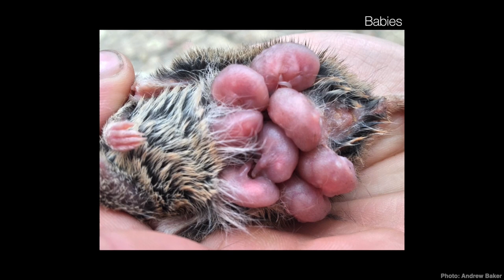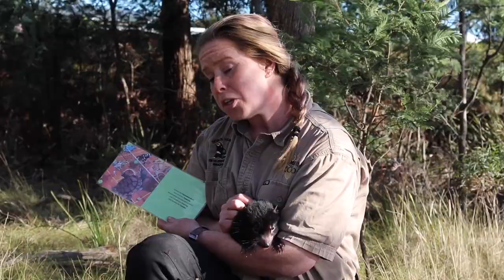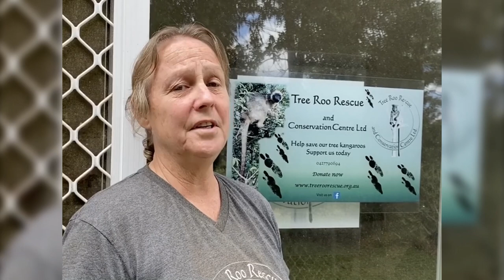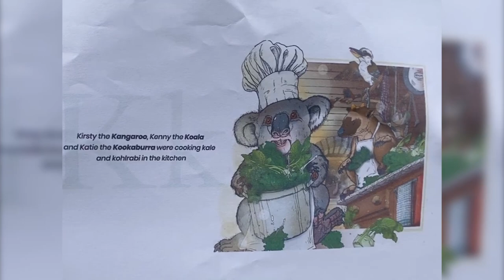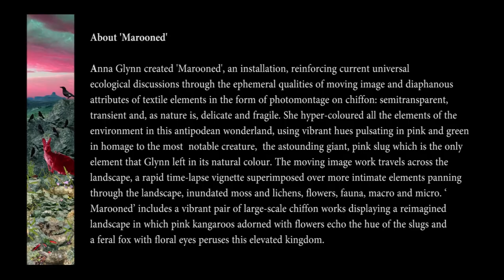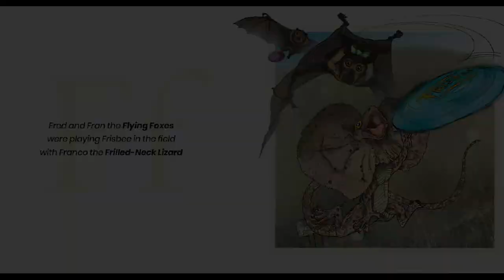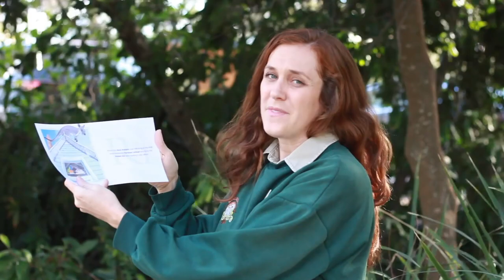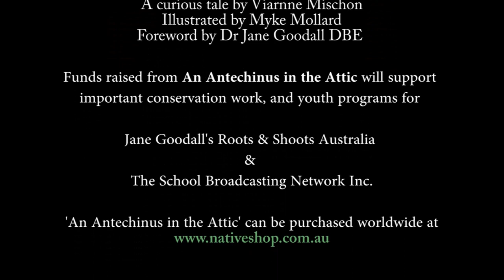An Antechinus in the Attic National Launch - Wildlife Presentations Episode 1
FEATURING
Opening remarks: Graz van Egmond, CEO Banksia Foundation
Keynote speaker: Dr Sally Box, Australian Threatened Species Commissioner
Presentations of species from An Antechinus in the Attic
WILDLIFE PRESENTATIONS
Segment 1: Threatened Species Recovery Hub, Queensland University of Technology, University of Queensland & Canines for Wildlife - antechinus
Segment 2: Tasmania Zoo - Tasmanian devil and thylacine
Segment 3: Tree Roo Rescue, Queensland - tree kangaroo
Segment 4: NSW National Parks and Wildlife - pink slug of Mt Kaputar
Segment 5: Territory Wildlife Park - frilled-necked lizard & osprey
Segment 6: Lone Pine Koala Reserve - koala & rainbow lorikeet